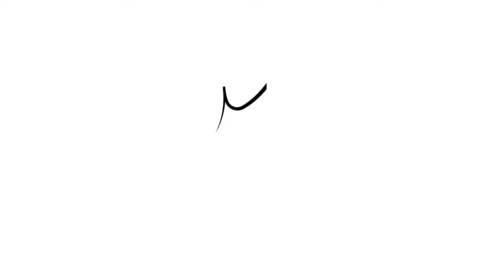L’artiste peintre Lamiaa Menhal remercie Le Roi Mohamed 6 un Roi interview l’observateur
« Un roi qui a préféré protège le peuple avant l’économie » le confinement et l’art
الفنانة التشكيلية لمياء منهل تشكر جلالة الملك محمد السادس " ملك فضل الشعب عن الاقتصاد" الحظر الصحي والفن